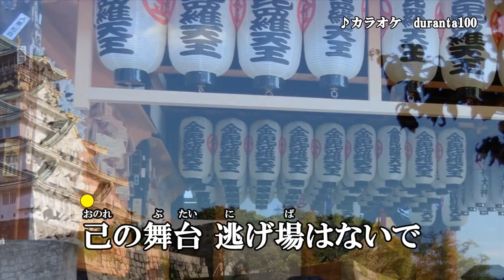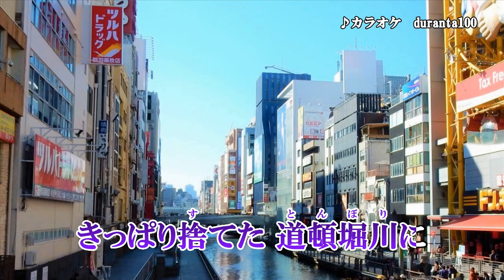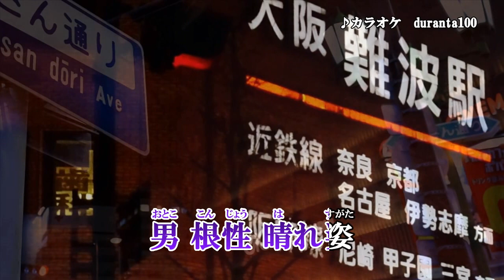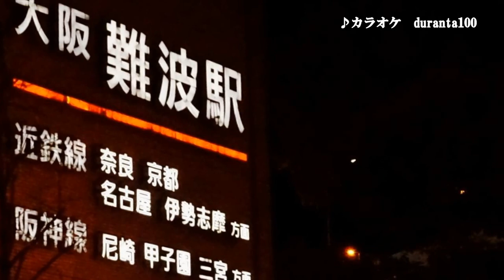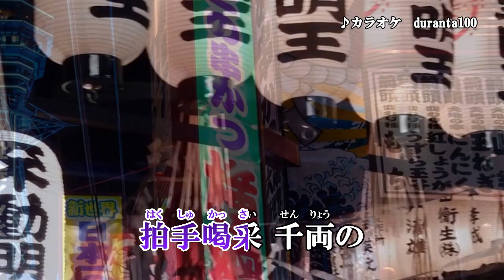『浪花の花形』辰巳ゆうと カラオケ 2020年10月7日発売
作詩：いのうえ佳世　作曲：影山時則　編曲：松井タツオ

「センチメンタル･ハート／男のしぐれ 」両Ａ面シングル  新装盤 （Cタイプ）
辰巳ゆうとの出身地、大阪を舞台にしたオリジナル演歌作品です。

収録曲
1.センチメンタル･ハート  作詩：咲島レイ　作曲：YORI　編曲：野中“まさ”雄一
2.男のしぐれ　作詩：久仁京介　作曲：四方章人　編曲：伊戸のりお
3.浪花の花形　作詩：いのうえ佳世 作曲：影山時則 編曲：松井タツオ
4.センチメンタル･ハート  オリジナルカラオケ
5.男のしぐれ  オリジナルカラオケ
6.踊浪花の花形   オリジナルカラオケ